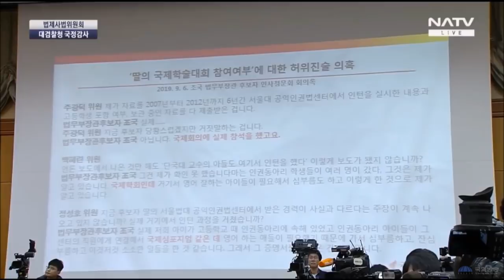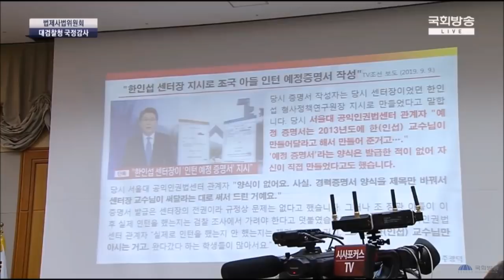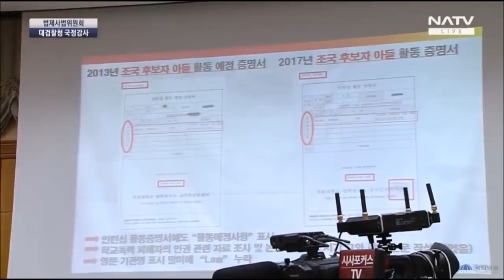조국 자녀들의 실체 완벽하게 까발려 팩폭맞은 윤석열! (feat. 주광덕 의원)